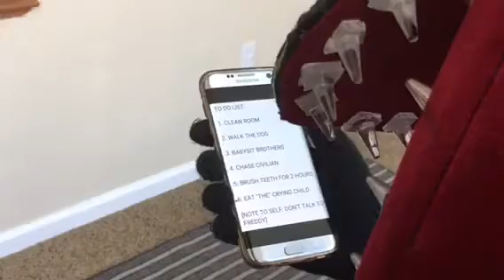One Day In The Life Of Nightmare Foxy 2 (five nights at Freddy's)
The 2nd one.